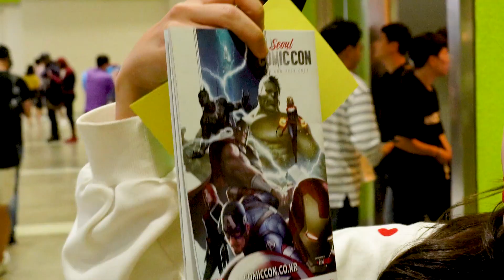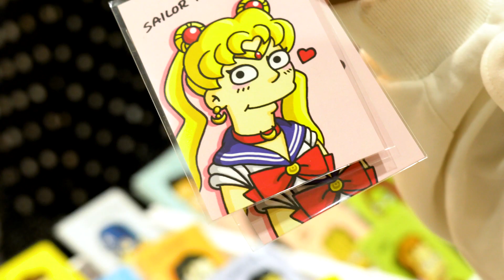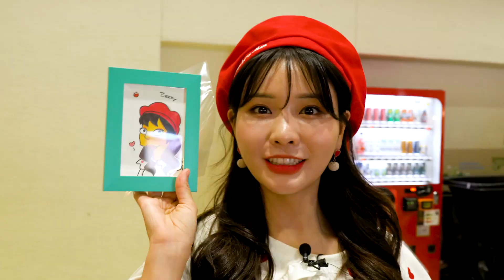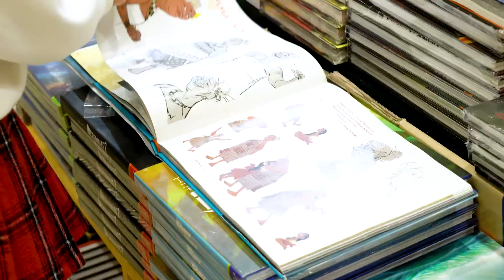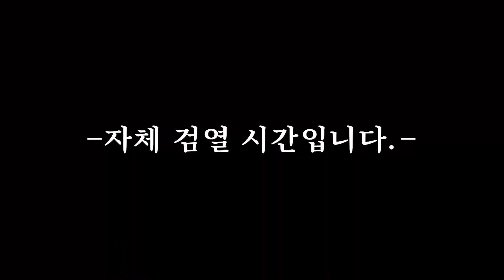코믹콘 왔어요! 어른 친구들 오세요!_아이언맨,스파이더맨,헐크,토르, 마블,스타워즈 마음껏 보자! [베리]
오늘은 베리가 2019 코믹콘에 다녀왔습니다~!
코믹콘에서 마블 캐릭터인 아이언맨,스파이더맨,헐크,토르도 만나고 왔어요!!
그럼 베리와 함께 2019코믹콘 현장으로 가볼까요?! 슝슝슝=3=3